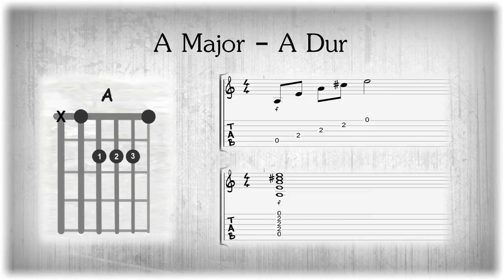The A Major Chord on Guitar - A Dur Akkord auf der Gitarre